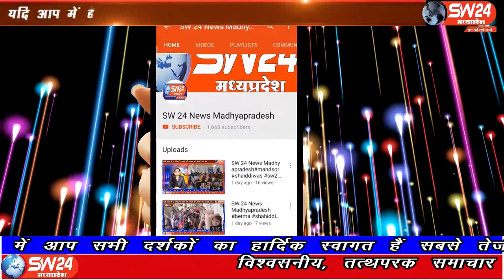bagli- बागली के चापड़ा में नेमावर रोड पर एक कार बबूल के पेड़ से टकरा गई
बागली के चापड़ा में नेमावर रोड पर एक कार बबूल के पेड़ से टकरा गई जिसमें कार में सवार तीन युवक की मौके पर ही मौत हो गई । बागली से रवि पाटीदार की रिपोर्ट